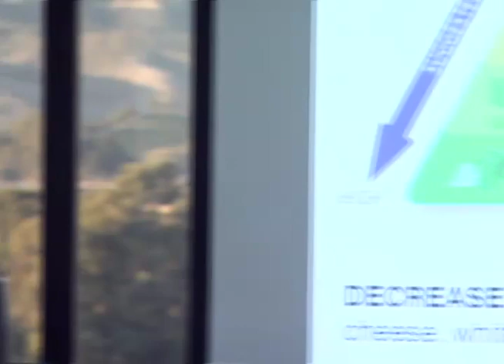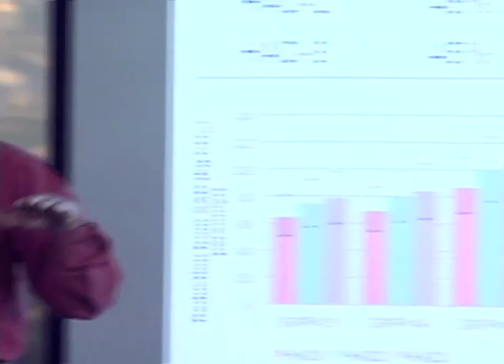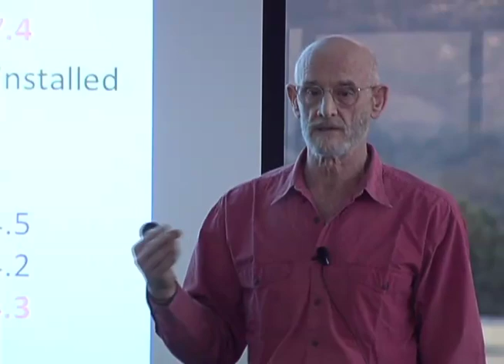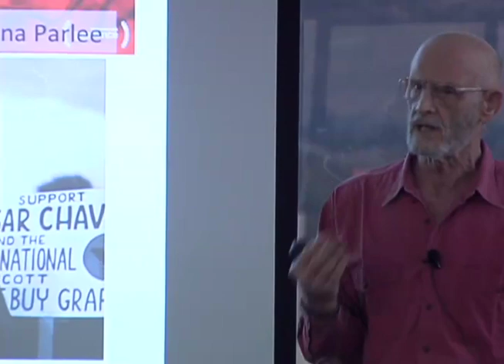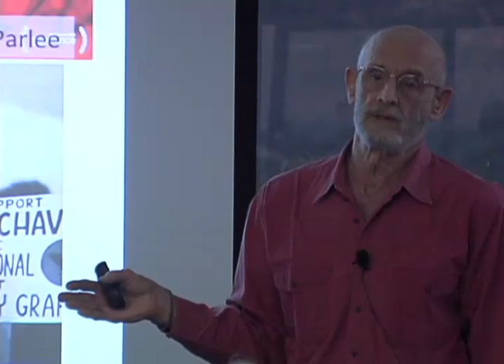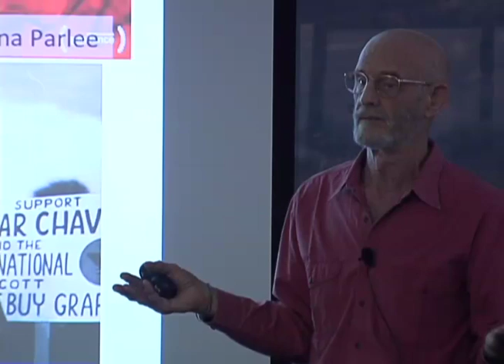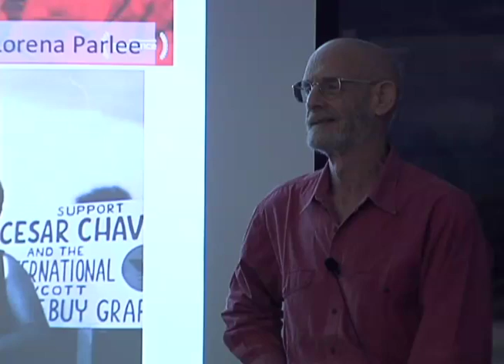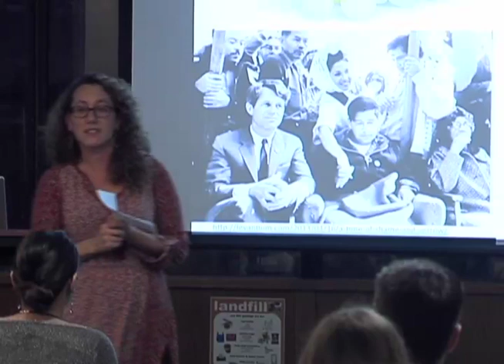Pacific Views Library Speaker Series: David Cleveland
Pacific Views UCSB Library Speaker Series: David Cleveland

One of the biggest challenges we face is fixing our global food system—although it feeds us, in the process it contributes much to sickness, hunger and climate change. Environmental Studies Professor David Cleveland explains why diet change for food and climate justice needs to be an explicit goal of localization in this inaugural talk in the Pacific Views UCSB Library speaker series.